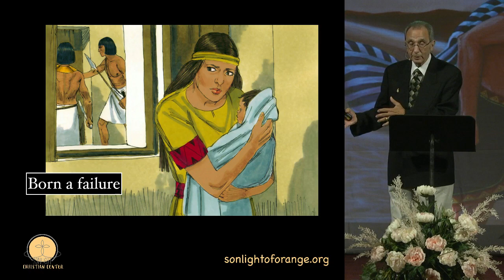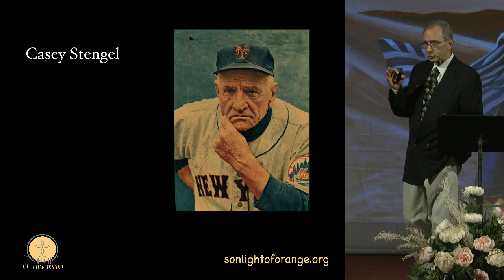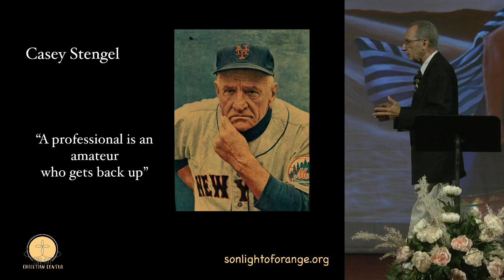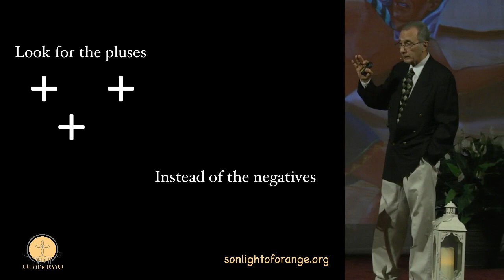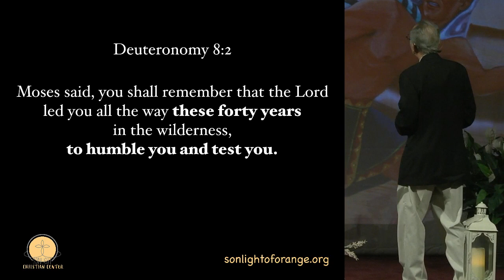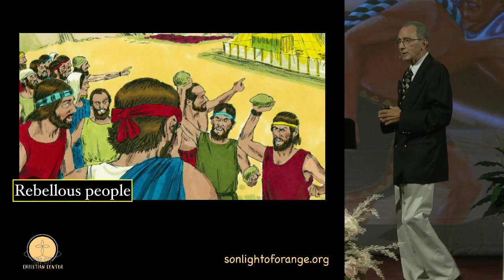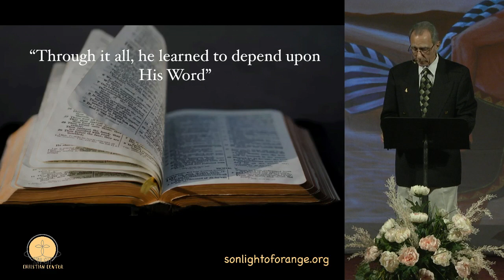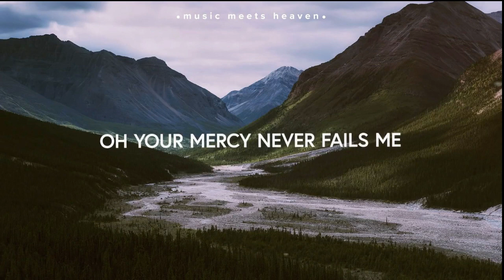Pastor Joe Magliato 230903 "Failure is the Starting Point" - Exodus 2:11-15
"Failure is the Starting Point"
Exodus 2:11-15